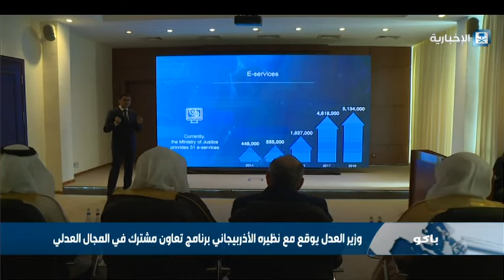وزير العدل يوقع مع نظيره الأذربيجاني برنامج تعاون مشترك في المجال العدلي